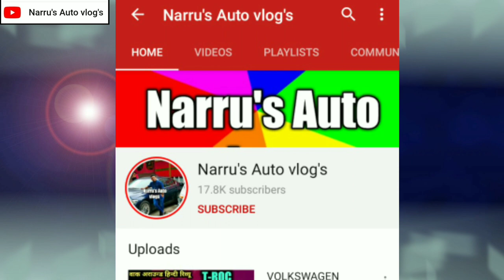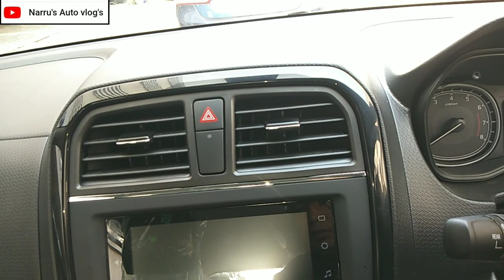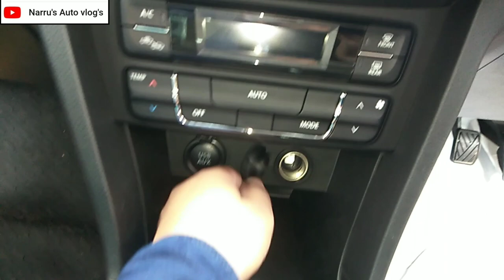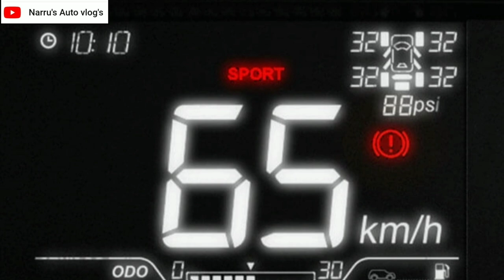आ रही है MARUTI BREZZA का रिबैज TOYOTA URBAN CRUISER बहुत ही कम कीमत में COMPACT SUV NarrusAutoVlogs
1 : आ रही है MARUTI BREZZA का रिबैज TOYOTA URBAN CRUISER बहुत ही कम कीमत में
2 : Toyota UrbanCruiser Maruti Brezza Rebadged Compact Suv Launch Soon
3 : Toyota Urban Cruiser Maruti Brezza Based Suv Coming Soon
4 : Maruti Vitara Brezza Rebadged Compact Suv Toyota Urban Cruiser Launch Soon
5 : Launch Date Of Toyota Urban Cruiser Vitara Brezza Rebadged Compact Suv?
6 : Is Toyota Compact Suv Urban Cruiser Launch In India?
7 : Kab Hogi Launch Toyota Ki Compact Suv Maruti Brezza Rebadged India Main?
8 : Toyota Urban Cruiser Vs Maruti Vitara Brezza
9 : Toyota Urban Cruiser Vs TataNexon
10 : Toyota Urban Cruiser Vs Hyundai Venue
11 : Toyota Urban Cruiser Vs Mahindra Xuv300
12 : Toyota Urban Cruiser Vs Ford EcoSport
13 : Toyota Urban Cruiser Vs Kia Sonet
14 : Toyota Urban Cruiser Vs Renault Kiger